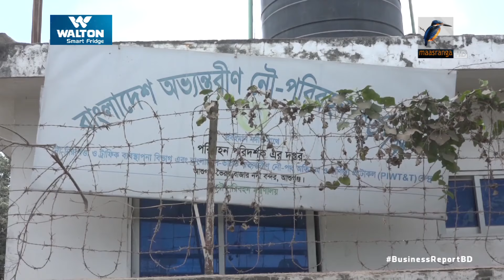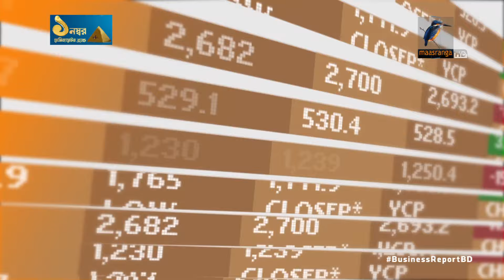বিজনেস রিপোর্ট, ১২ আগস্ট, ২০২৪ | Maasranga Business Report 2024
বিজনেস রিপোর্ট, ১২ আগস্ট, ২০২৪
সার্বিক সংস্কারের মাধ্যমে দেশে ব্যাংকের পরিমাণ কমিয়ে আনার পরামর্শ দিয়েছে সিপিডি, এ খাতে সুশাসন ফেরাতে স্বাধীন ব্যাংকিং কমিশন গঠনের তাগিদ...

২. এনবিআর চেয়ারম্যানের পদত্যাগের দাবিতে বিক্ষোভ অব্যাহত, ২৪ ঘন্টার মধ্যে দাবি পূরণ না হলে কর্মবিরতির ঘোষনা...

৩. এনবিআর চেয়ারম্যানের পদত্যাগ চান রপ্তানিমুখী শিল্পখাতের উদ্যোক্তারা, হয়রানি বন্ধে কর্মকর্তাদের জবাবদিহিতার আওতায় আনার দাবি
BusinessReportBD economy Maasranga Dhaka Watch Official Channel of Business Report. Here you find all Latest News, Daily News, Business related Bangla News, Bangla Business News Live, Bangla News Today, and all kinds of World Business News in our Official Channel of Maasranga Business Report.